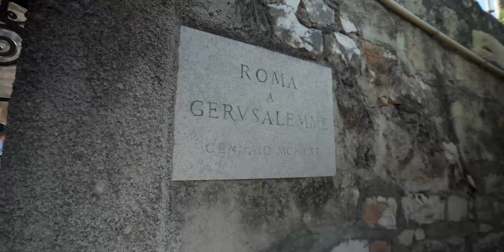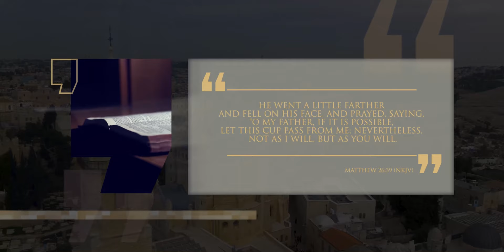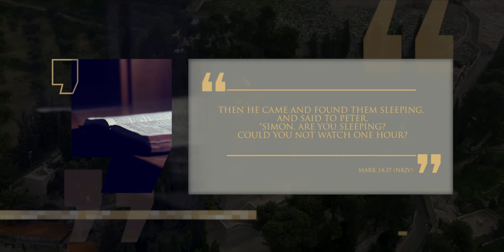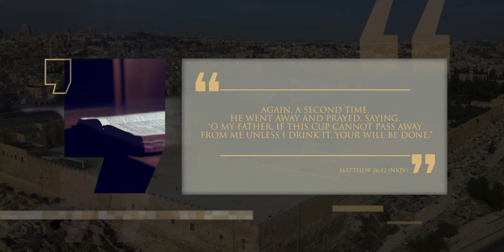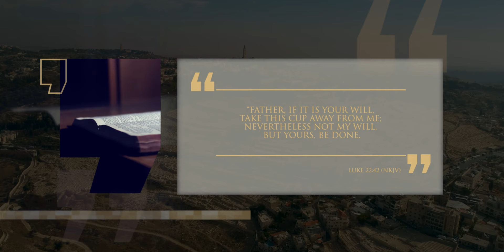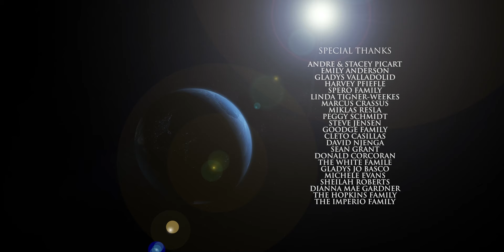The Garden of Gethsemane | Manger to Messiah | Episode 17 | Lineage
In Gethsemane, at the foot of the Mount of Olives, Jesus agonised with the immense physical, emotional, and spiritual battle before Him - whether to go through with Calvary or not. Should he suffer eternal separation from his father due to the sins of humanity? Or should he leave mankind to their own peril and return to heaven? It was in Gethsemane that he said, not my will but thine be done and the decision was made to go through with the plan of salvation, as painful as it would be for Jesus. Today we can have eternal life because of the decision made in this humble garden.